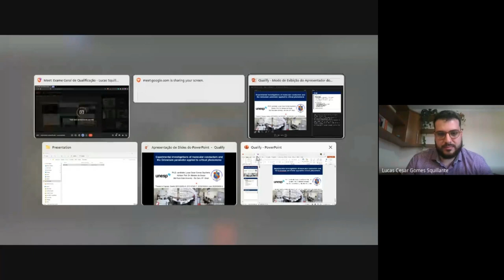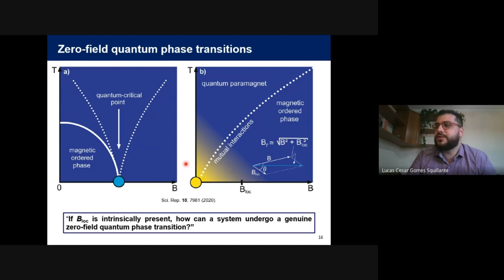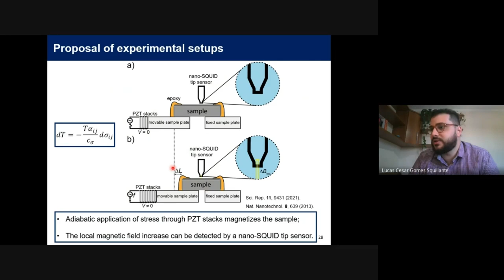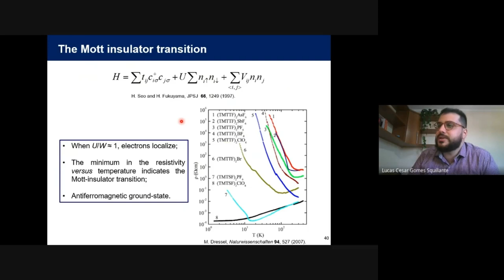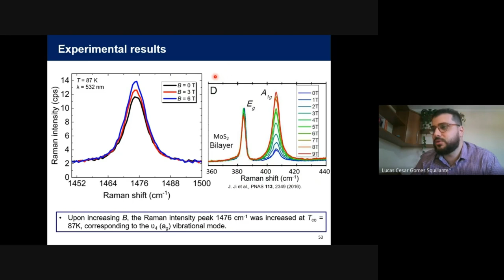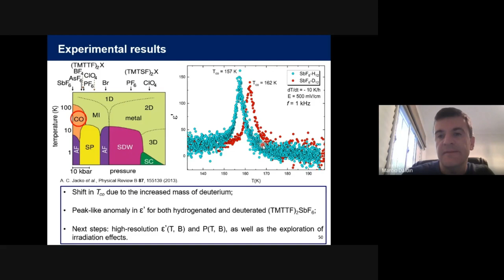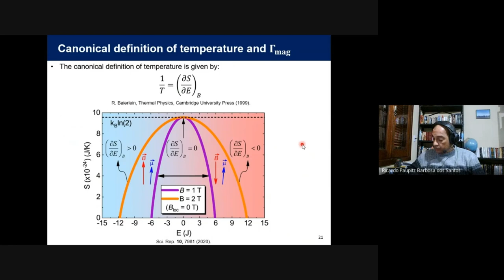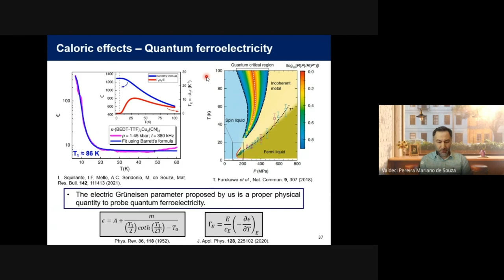Exame de qualificação de doutorado - Lucas Squillante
Exame de qualificação de doutorado do M.Sc. Lucas Squillante, realizado em 06/07/2022.